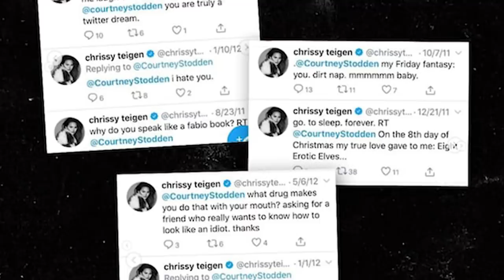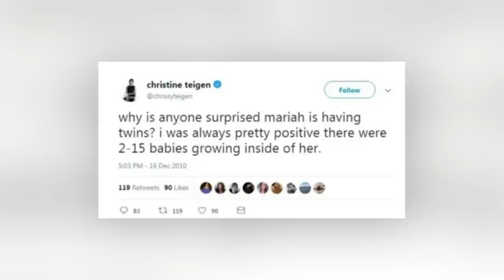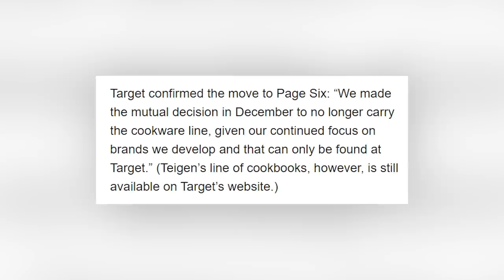We Need To Talk About Chrissy Teigen AGAIN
Since the last time we spoke about Chrissy, a lot more has happened. More atrocious old tweets of hers have been exposed, where she attacked countless other celebrities. And she has been dropped by a number of brands because of it.

PRODUCER & FILMED BY:
Chris Stiuso